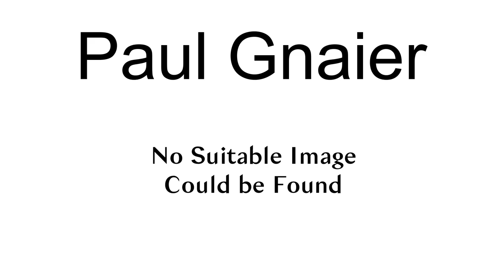Paul Gnaier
Paul Karl Rudolf Gnaier (8 March 1926 – 25 November 2013) was a German fencer and sports official. He represented the United Team of Germany in 1960 and 1964 and West Germany in 1968.

== References ==